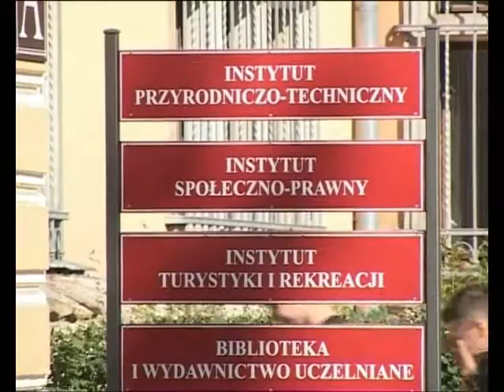Serwis Informacyjny - 12.09.2012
Serwis Informacyjny - 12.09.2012, telewizja Wałbrzych, Budopol zszedł z budowy Aqua Parku. Weekend bogaty w motorowe atrakcje. Janusz Radek w Filharmonii Sudeckiej. Zapowiedź spektaklu Teatru Dramatycznego w Stadninie w Książu.